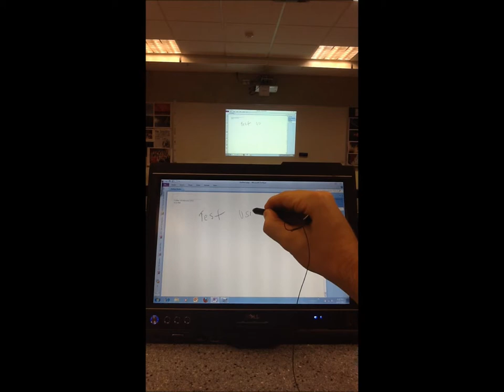XT2 tablet connecting to Hitachi Projector wirelessly - Demo 2 Using OneNote and Video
This video demonstrates using Microsoft OneNote and video a Dell XT2 tablet PC running Windows 7 connected to a Hitachi CP-A220N projector using the Live Viewer application.

XT2 Tablet PC is connected using Wi-Fi, projector is on wired network.

As suspected sample video does not stream smoothly, I wasn't expecting it too, but it does maintain its image quality.  This application is more suited to showing annotations live, slideshows or basic animations.